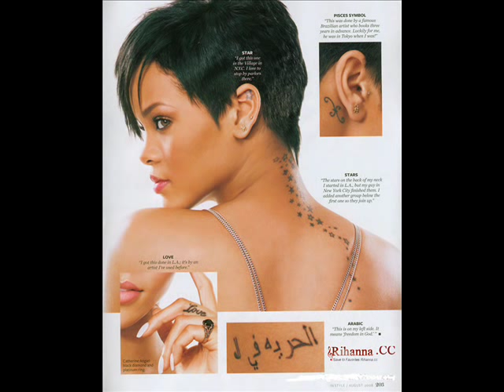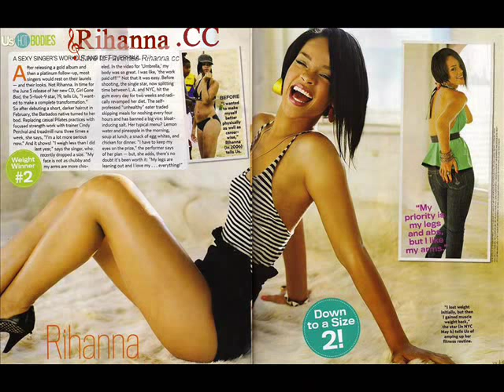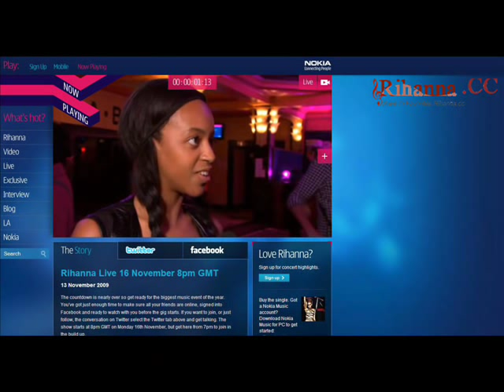umbrella - umbrella "all rihanna songs" "rihanna new pictures"